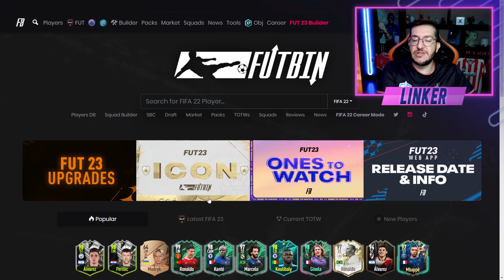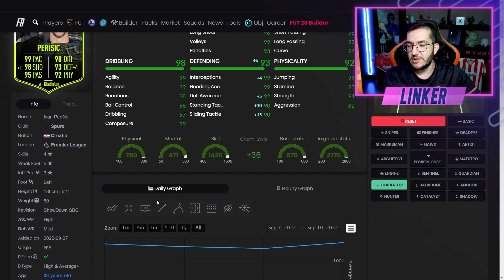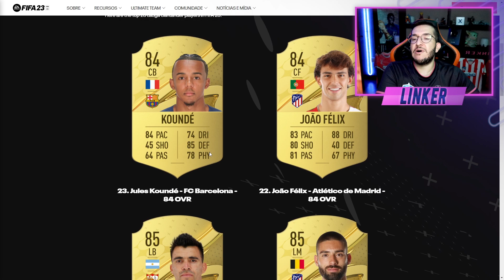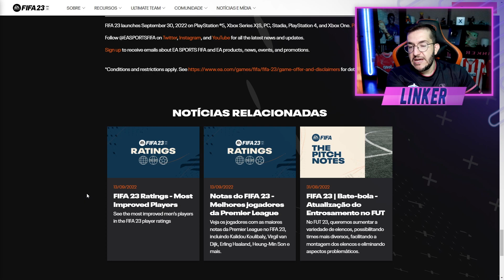FIFA 22 | 🔥 FINALMENTE UPOU!!! / MELHORES JOGADORES DA LA LIGA || LINKER